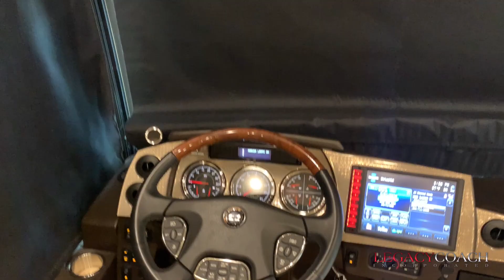2016 Winnebago Grand Tour 42QL Autos RV For Sale in Rockwall, Texas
RVT.com 10755707, - 2016 Winnebago Grand Tour 42QL Autos For Sale in Rockwall, Texas - 2016 Winnebago Grand... These and more new and used RVs for sale online at RVT.com Classifieds.